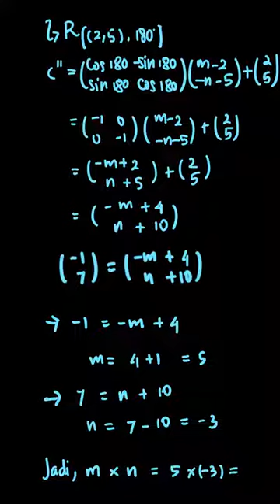3. Titik C"(-1, 7) adalah bayangan titik C... | Matematika Untu | Kelas 11 | 4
✅ Dalam video ini kita akan membahas: 3. Titik C"(-1, 7) adalah bayangan titik C(m, n) oleh pencerminan terhadap sumbu X, dilanjutkan rotasi pada pusat (2, 5) dengan sudut rotasi 180°. Nilai m x n adalah .  . .
A. -15
B. -5
C. -3
D. 5
E. 15
Tema:
Kelas: 11
Mata Pelajaran: Matematika
Bab: 4
Buku: Matematika Untuk SMA/MA Kelas XI Kelompok Wajib/2

👉 Buku yang telah tersedia:
{PLAYLIST_LINK}
Di mana kamu dapat menemukan kami?